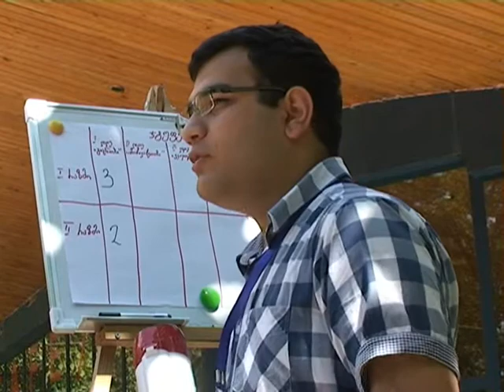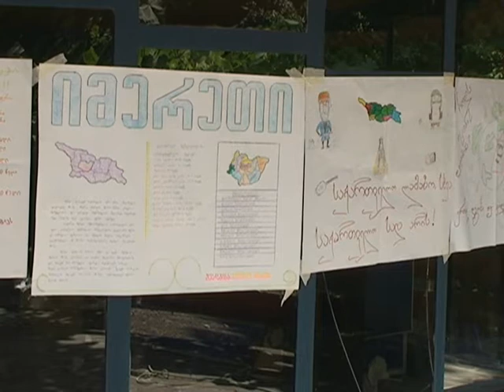ბოლნისის საზაფხულო სკოლამ ბავშვების მეორე ნაკადი მიიღო